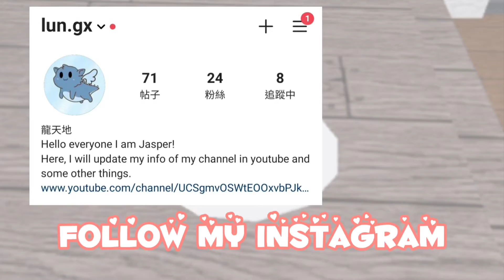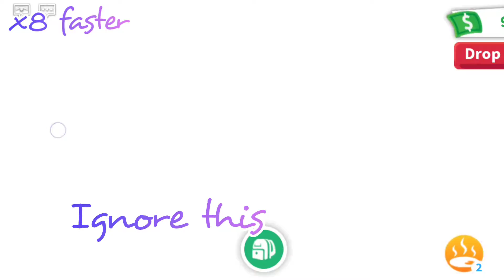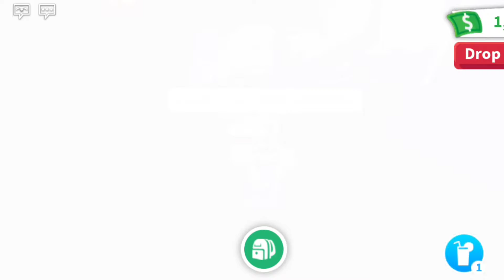Adopt me~Trying out hatching hack!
Bruh
New discord group!!
ROBLOX GROUP!!